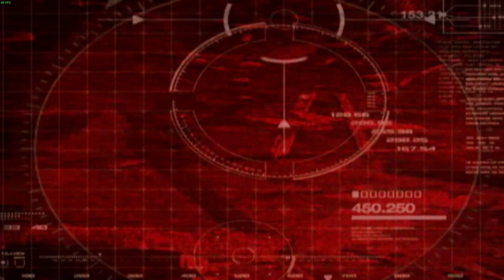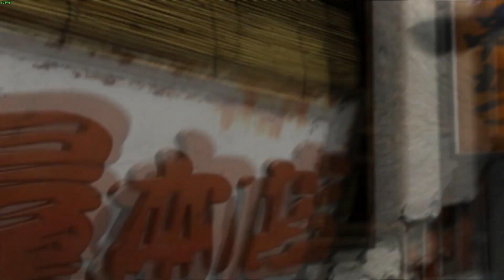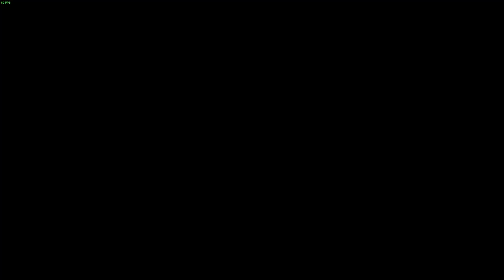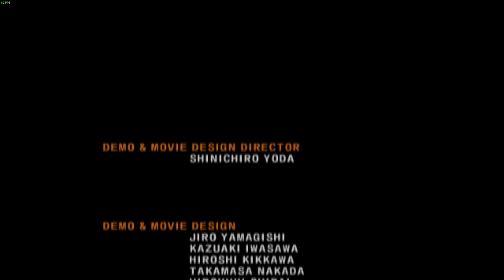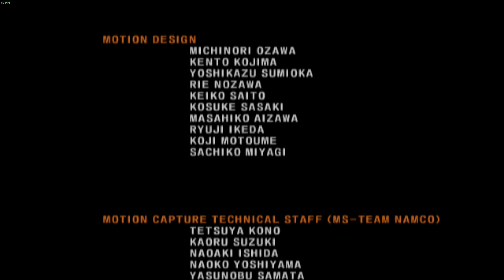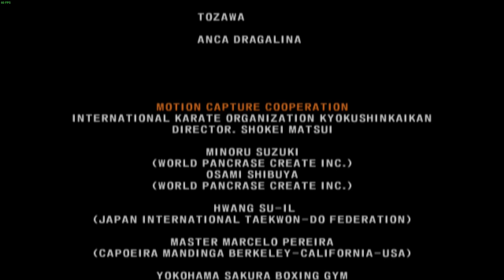Tekken 5 - Mokujin